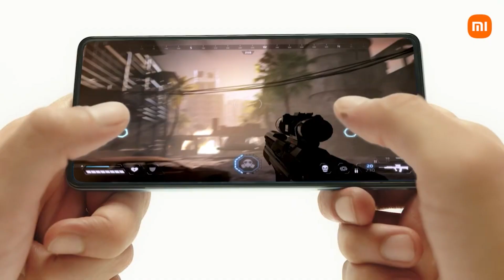Xiaomi Redmi Note 12T(Turbo) - будущий ТОП на огненном Snapdragon 7 gen 2🔥😱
Сегодня познакомимся с Xiaomi Redmi Note 12T на новеньком процессоре выполненном по 4-нм техпроцессу Qualcomm Snapdragon 7 gen 2...
🔥Подборка классных девайсов по лучшей цене на Али:
- XIAOMI Redmi Note 12 - Знакомство с будущим ХИТОМ🔥😱❓️❓️
- HONOR X40 - Идеальный Смартфон? Подробный ОБЗОР🔥
- Xiaomi REDMI NOTE 11E 5G🔥Топ из Поднебесной до 10000 рублей😱
- REALME 10 PRO+ Подробный обзор Честного ТОПА за свои деньги😱🔥

Redmi Note 12T должен первый получить новый производительный чип от Qualcomm🔥
Презентация состоится уже в марте😱
Всех приветствую друзья, вы на канале FenShop-Полезные и Не очень. Глава Xiaomi Group Лу Вейбинг также подтвердил предстоящий анонс новой однокристальной платформы Qualcomm Snapdragon 7 серии под кодовым значением SM7475, которая впервые будет установлена в серии Redmi Note 12T.
По данным Mydrivers, новая процессор Qualcomm серии Snapdragon 7 построен на 4-нм технологическом процессе TSMC. Он будет использовать трехкластерную архитектуру и будет включать одно суперядро, три больших ядра и четыре малых ядра.
Ядра процессора будут работать на частотах 2,95 ГГц, 2,5 ГГц и 1,79 ГГц соответственно, а графический чип - Adreno 725, будет трудится на частоте 580 МГц.
Новинка набирает более 1 миллиона баллов в AnTuTu, что на одном уровне с MediaTek Dimensity 9000 и намного лучше, чем MediaTek Dimensity 8200.
Ожидается, что Redmi Note 12T будет показан уже в марте.

Оптимизация: xiaomi12t xiaomi redminote12pro redminote12 xiaomi12tpro redmi 12tpro redminote12proplus tech smartphone xiaomi12tunboxing xiaomi12tобзор redminote12prounboxing note12 xiaomiredminote12 tecnologia xiaomi12lite android xiaomi12treview сяоми12т xiaomi12tprovsxiaomi12t xiaomi12tprounboxing xiaomi12tvsxiaomi12tpro xiaomi12tproreview redminote12unboxing iphone xiaomi12tgaming redminote12provs redminote12speedtest xiaomi12tseries 12t redminote12review smartphones redminote12proprice review redminote12series сяоми andronews какойxiaomiкупить redminote12pro5g андроньюс обзор 12tvs12tpro cameratest какойxiaomiвыбрать lucasalmeida dimensity1080 xiaomiredminote xiaomi12tcomparision redminote12procomparision xiaomi12tvsxiaomi11t note12provsxiaomi12t redminote12provsxiaomi12t xiaominote12procamera xiaomi12tgametest techpro samsung redminote12explorerfpstest xiaomi12tprovs xiaomi12tprocameratest xiaomi12tphilippines xiaomi12tpricephilippines xiaomi12tprice xiaomi12 xiaomi12tprobatterytest note12prounboxing note12pro redminote125g xiaomi12tcamera 12tproxiaomi лучшийxiaomi bestphone note12proreview canaltech xiaomi12tpro5g xiaomi13lite #12